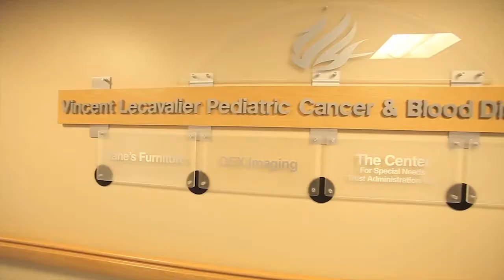Lisa Varga - Beyond the Offseason sizzle reel with Mike Brey and Israel Idonije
The new sports series "Beyond The Offseason" with Lisa Varga focuses on athletes, coaches and teams getting involved with charity in their offseason. In this episode Lisa interviews NFL pro athlete Israel Idonije, Notre Dame head basketball coach Mike Brey and former Notre Dame basketball player Eric Atkins. This is the teaser to the series.